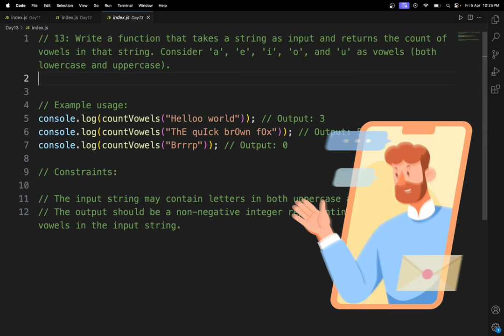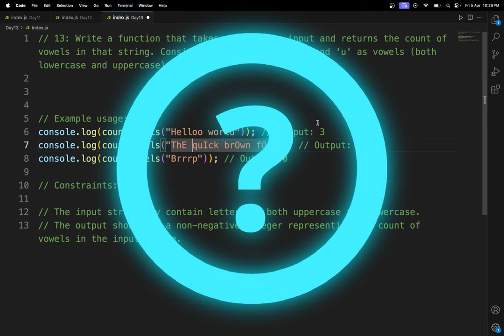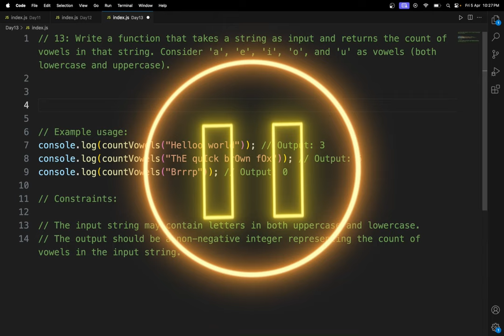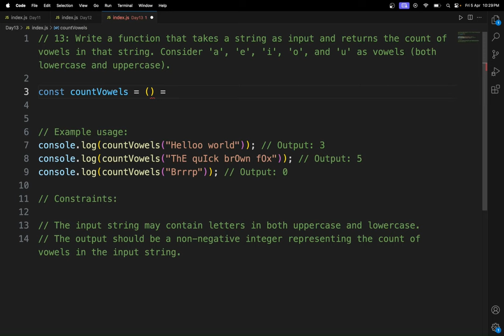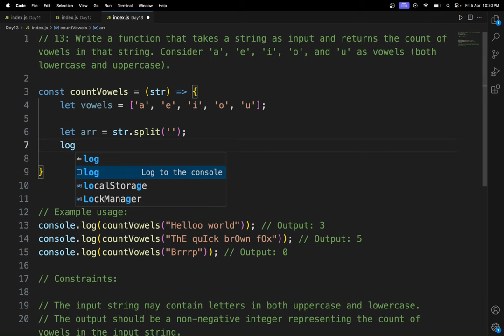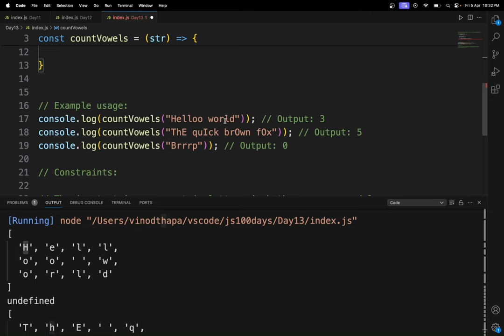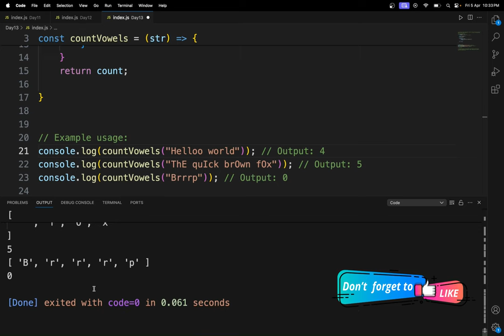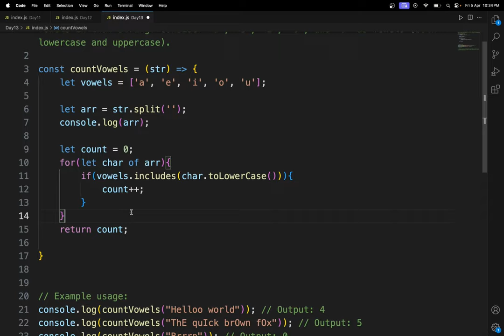100 Days of JavaScript Coding Challenges || Day #13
⌚ TIMELINE ⌚